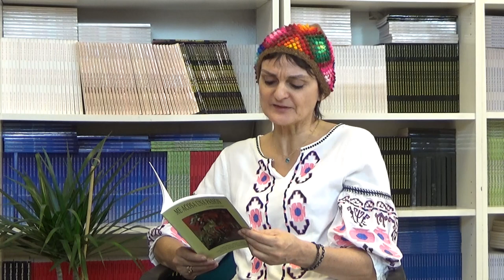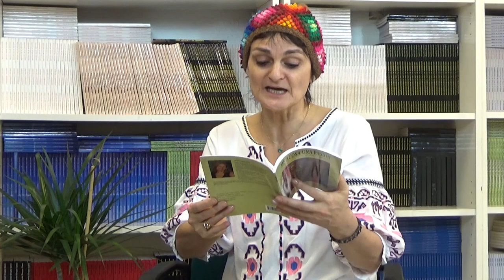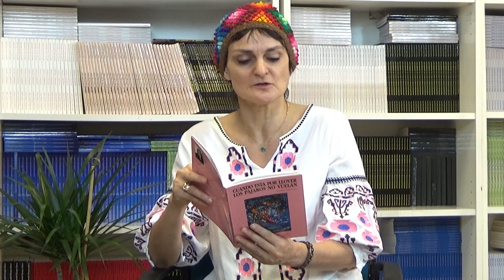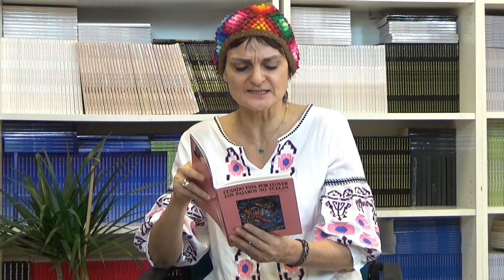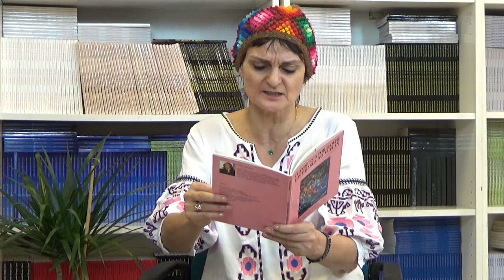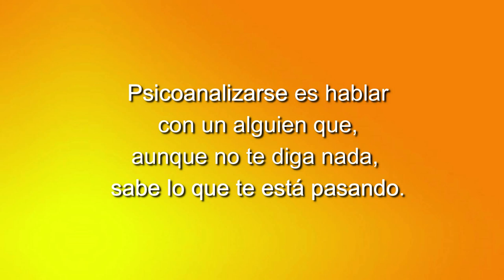83 LOS CUENTOS DE NORMA: ENCUENTRO ENTRE MAURICIO E IGNACIO